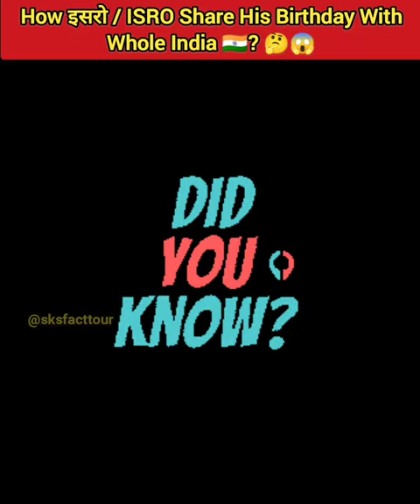How इसरो iSRO Share His Birthday With Whole India...🇮🇳? 🤔😱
This Video Is The Short Video Of इसरो - ISRO. It Explains In A Shorts.

इसरो
ISRO
ISRO Is 4th Largest Space Agency
ISRO Is 4th In World Of Space Ranking
In The World 4th Ranking Of ISRO
ISRO Is 6th Agency In World To Have Full Launch Capability
When ISRO Celebrate His Birthday? 15th August
When ISRO Started? 15th August 1969
Who Started ISRO? DR. Vikram Sarabhai
Who Is Father Of Indian Space Program? Vikram Sarabhai
Who Is Father OF ISRO? Vikram Sarabhai
Indian Satellite Launch Pad
Indian Satellite
Satellite Launch System
How Many Satellites Launch By India?
India Launch 36 Countries 431 Satellites
India Launch 34 Countries 431 Satellite As Of Now
Satelite Launched By India
How Many Satellite At A Time Launched By India? 104
ISRO Have Cryogenic Engine Deployment Facility
ISRO Have Extraterrestrial Mission Launch Capability
ISRO Have Launch & Operates Artificial Satellites
ISRO Facts
ISRO VS NASA
Who Is Better NASA Or ISRO?
General Facts
General Knowledge
General Information
Knowledge & Facts
Knowledge & Information
Short Facts
Facts & Info